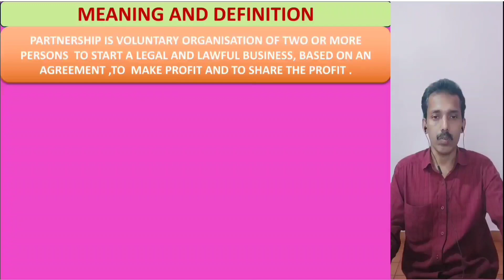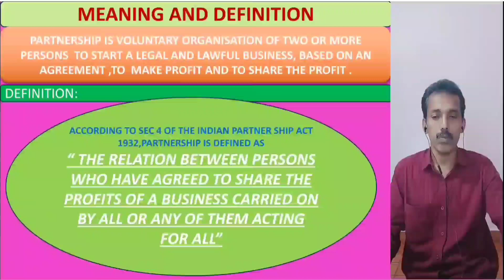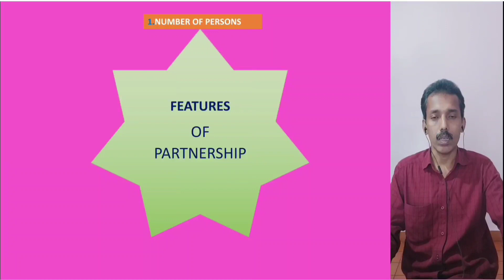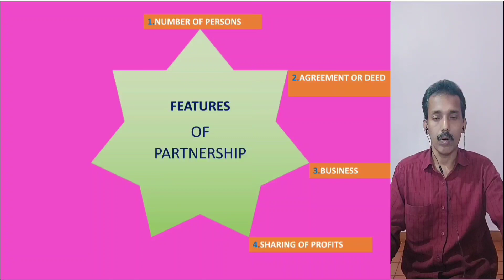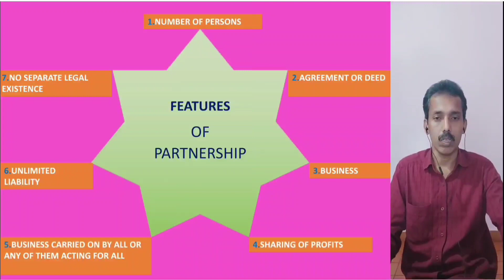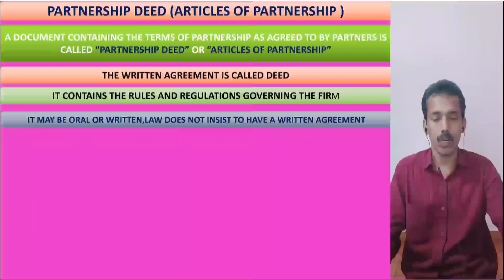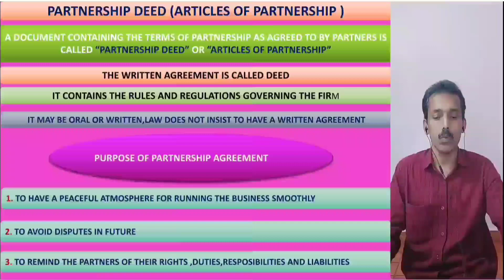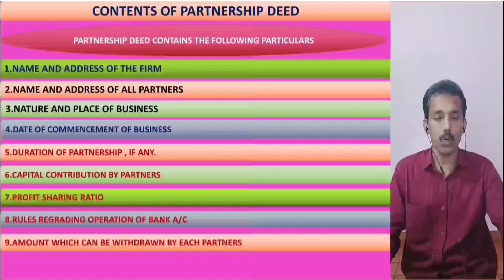XII ACC: CHP: 2 Partnership Accounts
Partnership Accounts : Basic Concepts
       Meaning ,Definition, features of
       about partnership
       Partnership Deed & its Contents.